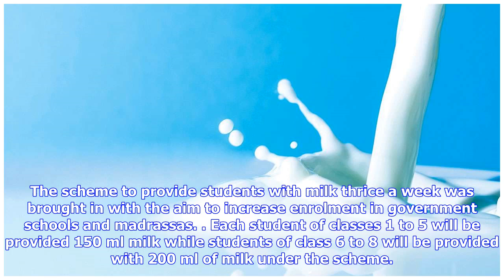Breaking News | Not a 'sweet' start for milk scheme in Rajasthan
Updated: Jun 18, 2018, 04:00 AM IST With the rollout of Annapurna Milk Scheme, which is set to be launched on July 2, the plight of the teachers of government schools in Rajasthan is going to increase. The reason behind their plight is the fact that while the teachers are strictly instructed under the scheme to ensure that schoolkids drink the milk provided, the state's education department has forgotten to allocate budget for sugar. Rajasthan Chief Minister Vasundhara Raje had announced the sch...